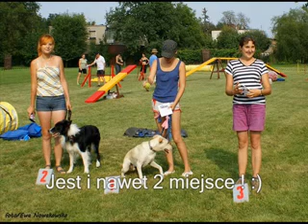Migawki z życia Jima :)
Filmik z okazji wspólnie spędzonego roku :)